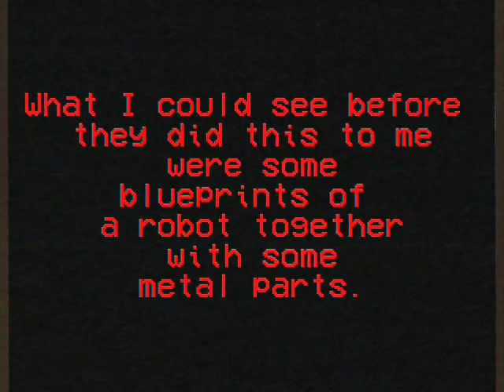not only they are aggressive .mp4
not only they are aggressive.